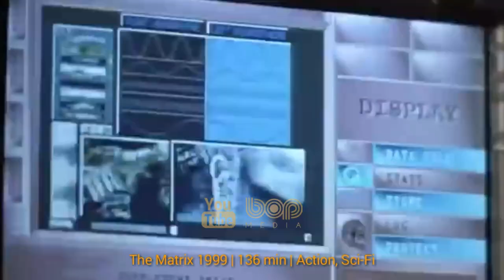فیلم خارجی جدید اکشن ابرقهرمانی جاودانگان ۲۰۲۱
فیلم جاودانگان ۲۰۲۱

یک گروه از انسان نماهای ابرقهرمان که در کتاب های کمیک آمریکایی که توسط مارول کامیکس منتشر شده اند هستند . آن ها به عنوان یک فرایند تکاملی برای زندگی راحت بر روی زمین توصیف می شوند . جاودانگان توسط جک کربی ساخته شد و اولین حضور آن ها را در جاودانگان شماره ۱ (ژوئیه ۱۹۷۶) بود. فیلم جاودانگان دنیای سینمایی مارول در ۶ نوامبر ۲۰۲۱ اکران خواهد شد.

The saga of the Eternals, a race of immortal beings who lived on Earth and shaped its history and civilizations.

فیلم جاودانگان